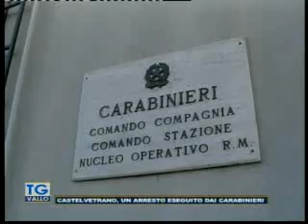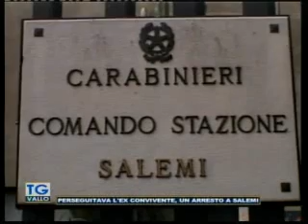TgVallo Mazara 16 10 2019